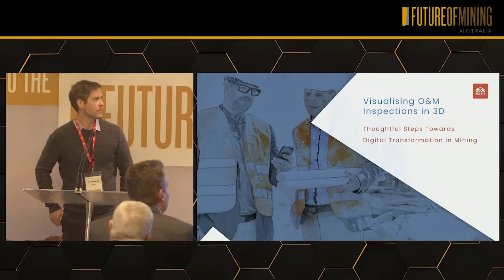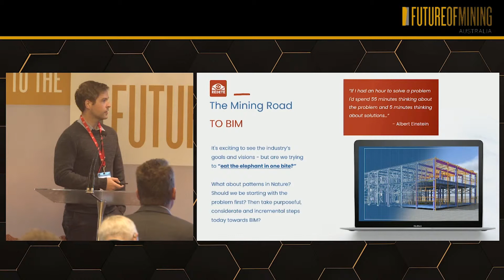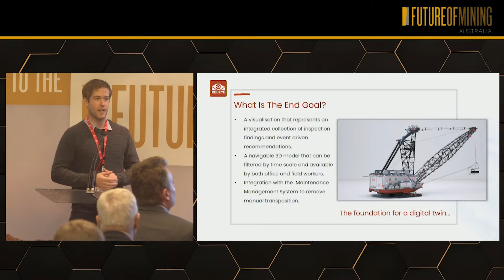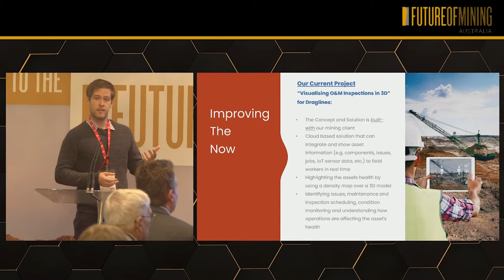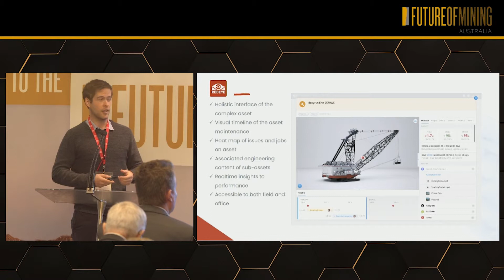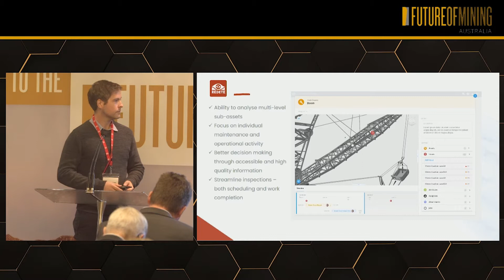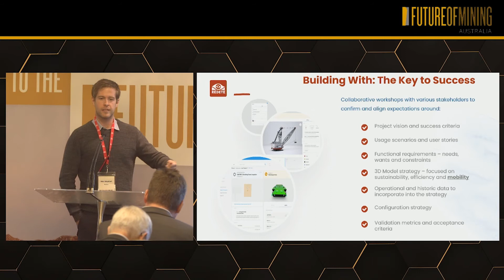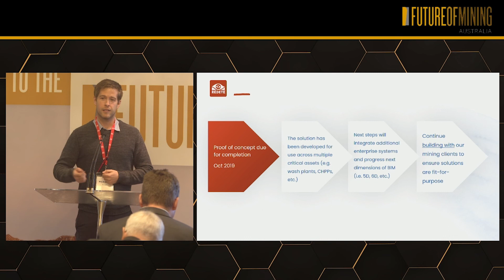Future of Mining Australia 2019 - Red Eye Apps Insight Presentation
DAY 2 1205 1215   Insight Presentation

RedEye- Visualising O&M Inspection Data In 3D
Alex Urquhart, Engineer and Engagement Manager, RedEye Apps